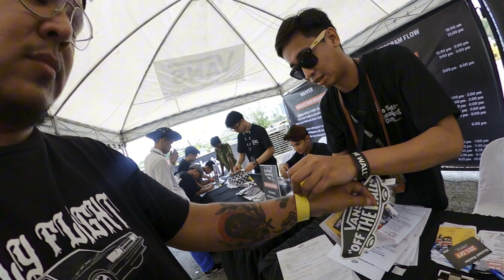VANS PH GO SKATEBOARDING DAY 2024